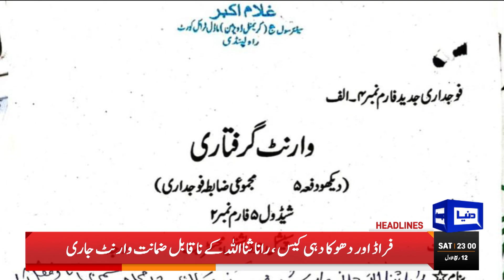Dunya News Headlines 11 PM | 08 Oct 2022